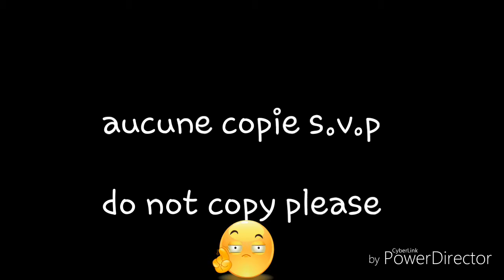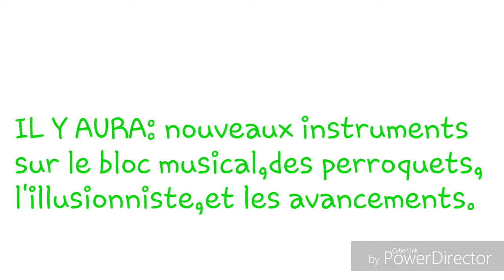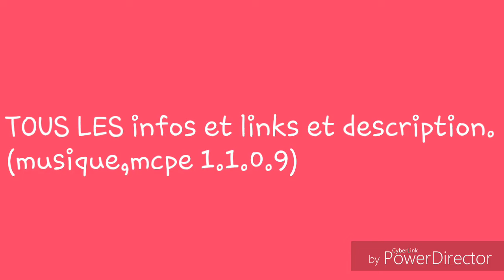Présentation de minecraft:pocket edition 1.1.0.9!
merci a Mascotte 78,je lui ai demandé son gameplay sur l'illusioniste. il est anglais mais il a tout de même 6 abonnés GROSSE DÉDICACE A LUI

-Shoulder closures
-jjd-aventure
-Ahrix-nova

Merci d'avoir pris du temps d'avoir lu la description! A la prochaine !! Prochaine vidéo vidéo: mcpe 1.2.0.0??

Ps: il y avait BEAUCOUP PLUS d'images  (screenchot) mais il etait impossible de les inserrer au montage.Notament les shulker box,et la possibilité d'avoir 2 mains grace au totem,flèches...

Apk: 10 likes (fermé)
Avant première de la prochaine vidéo
(Rien d'officiel):30 likes (fermé)
Dépêchez vous les 30 likes on est meme pas a 10! J'ai déjà fini le montage de lavant- première!